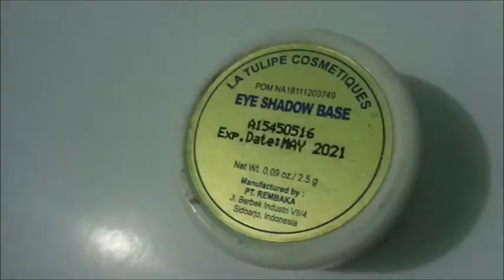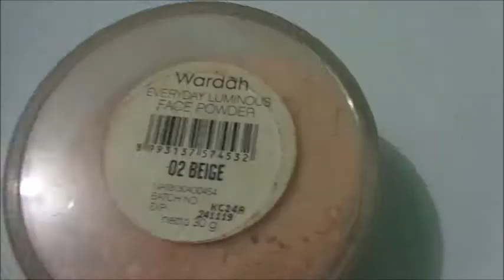MAKE UP TUTORIAL MUKA MABOKK TAPI IMUT PAKE FAKE FRECKLES